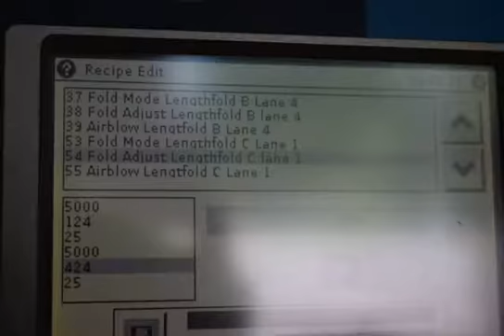Jensen Silverline Folder Test Video